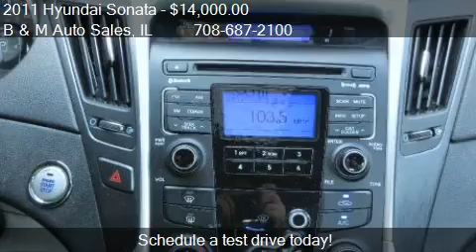2011 Hyundai Sonata SE for sale in Oak Forest, IL 60452 at t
This 2011 Hyundai Sonata SE is for sale in Oak Forest, IL 60452 at B and M Auto Sales.
Engine: 4 Cylinder 2.4L
Transmission: Automatic 6-Speed
Color: Iridescent Silver Blue
Mileage: 54191
Contact B and M Auto Sales 6100 159th St Oak Forest, IL 60452 to test drive this 2011 Hyundai Sonata SE today.